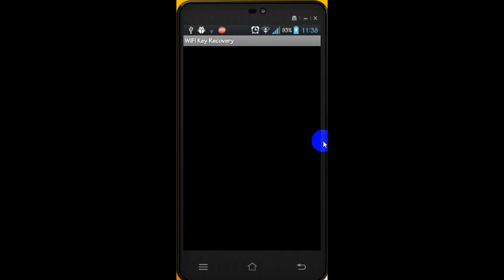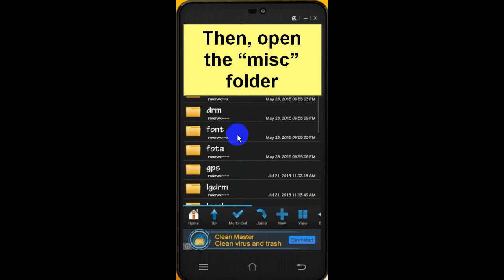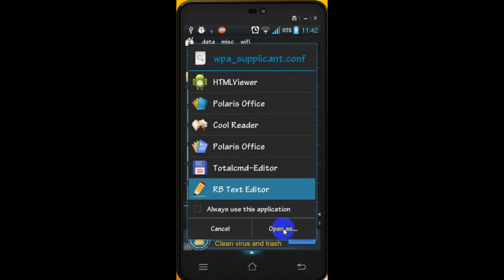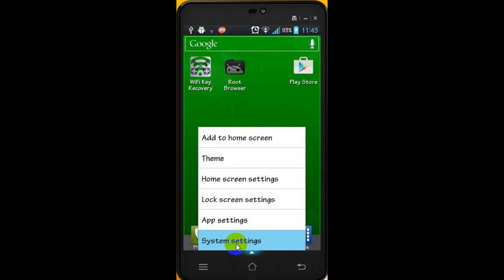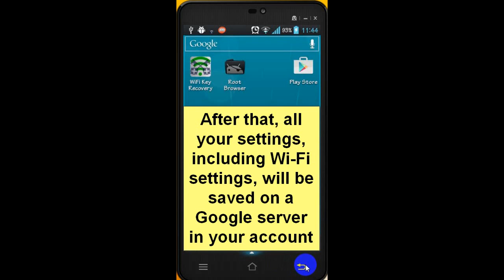Wi-Fi key recovery on Android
The Wi-Fi password recovery is a hot topic. We connect to many different access points, and each has its own password. We cannot remember them all, and there is no need to do this: the password can be restored simply. This is done in different ways.